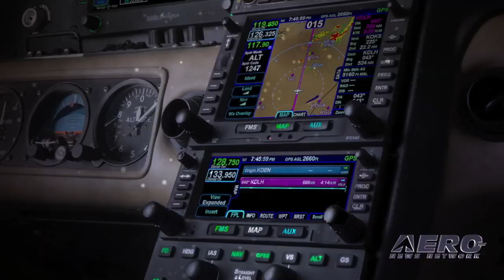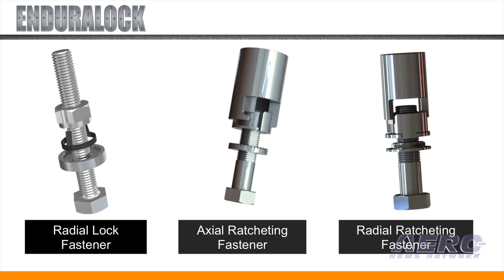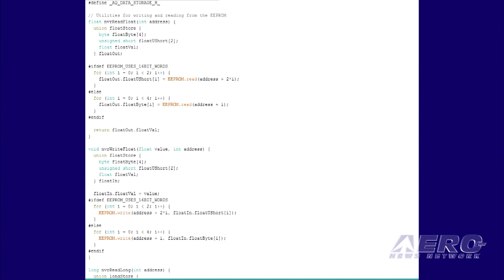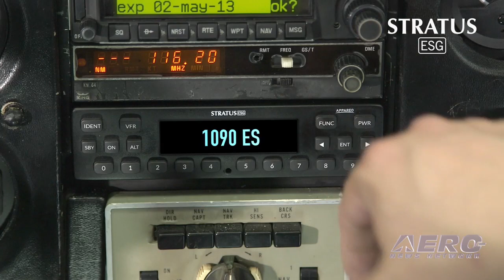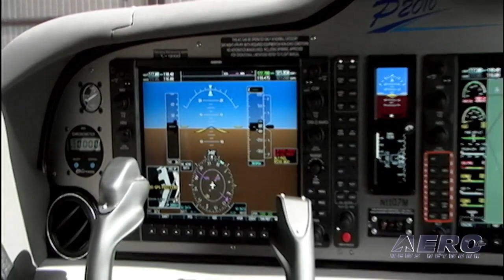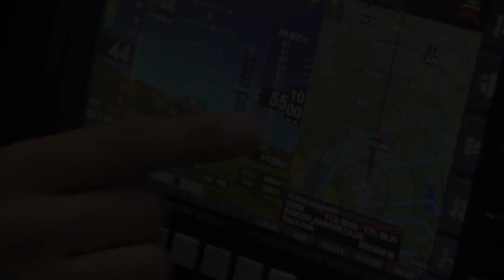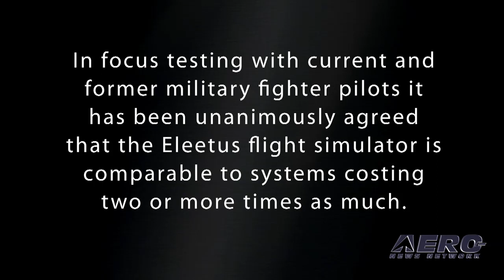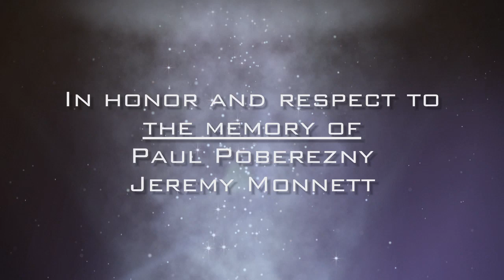Part 2: 2015 EAA/ANN AirVenture Innovation Preview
It's ALIVE! 2015 EAA/ANN AirVenture Innovation Preview Program Now Available

Get The Inside Details, Two Days Early On THE Most Exciting NEW Innovations And Product Announcement... in High-Def Aero-TV Video

The staff of the Experimental Aircraft Association and the Aero-News Network are pleased to announce that we are releasing, for immediate distribution, a novel Aero-TV product, designed to draw attention to the most innovative and aggressively oriented companies in the aviation universe -- and most particularly, those with REAL news to impart this coming week.

ANN and EAA have joined together to present the "AirVenture Innovation Preview," (which we call the "AIP", for short), to highlight the innovative products that provide the 'BUZZ factor' at AirVenture 2015. Not only have we got the BUZZ nailed down, we are going to let you ALL in on it on Saturday evening, the 18th… Before the AirVenture gates are officially opened.

The AIP allowed dozens of innovators to work with us over the past few weeks to produce informational video presentations with our media staff. As a result, you'll see a massive multi-hour program containing nearly 30 short, 3 to 5 minute, online media presentations that will give you a glimpse of what is really new and innovative at AirVenture. The video presentations are carefully managed to provide useful information about ground-breaking products that go beyond normal sales hype.

The roster is a veritable 'Who's Who' of aviation innovators... over 30, in all... Airplane Factory, Appareo, Avidyne, Avilution LLC,
Belite, Beringer Aero, Bristell, Cicare, Dynon, Electroair, ForeFlight, Hilton Software, Horizon Hobby, MVP.aero, NextGen GA Fund LLC, Piper Aircraft, Redbird, Sandia Aerospace, Sportys, Tecnam, Textron, Trig Avionics... and much more!

EAA Boss, Jack Pelton, provides the opening remarks... and from there, the program races along from news-maker to news-maker.

For aviation to shine, you have to put a light on it…and that's what we're doing at Oshkosh this year with our AirVenture Innovation Preview -- and there are even better things on the drawing board.

And we also hope you'll pass the word around about the AIP... After the debut, the programs will be archived at EAA, ANN, YouTube, Vimeo and dozens of our other media partners... as well as repurposed in a number of ways to provide the best possible programming far into the future.

for the first ever webcast of AirVenture Innovation Preview 2015.